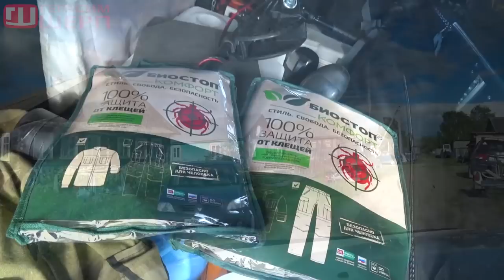Читаем по роже! ОНИ едут на озеро ВОЖЕ! ч1 Вездеходный поход!